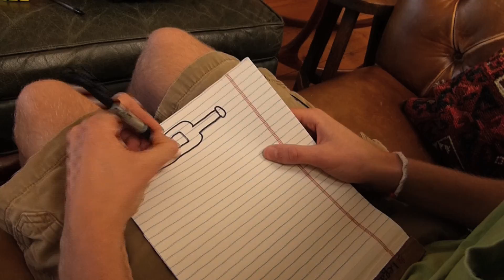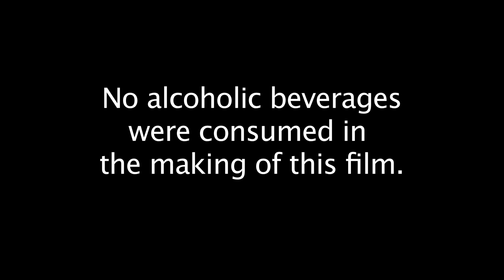The Irish Stereotype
AP English Lang Final Project on the stereotype that Irish people drink too much, and we decided to take a satirical twist to this stereotype.